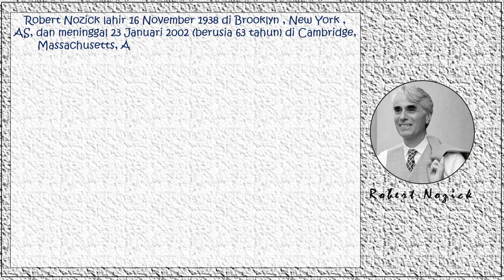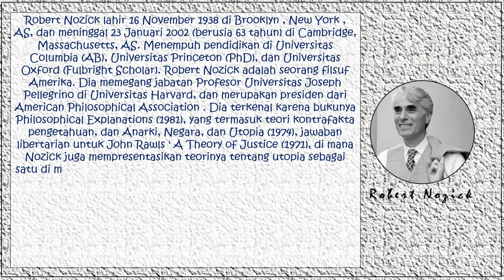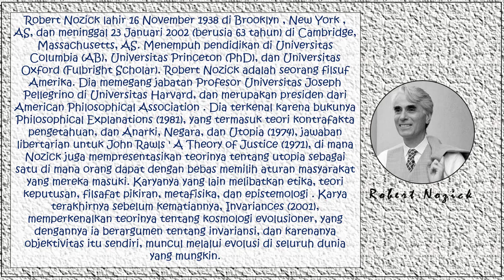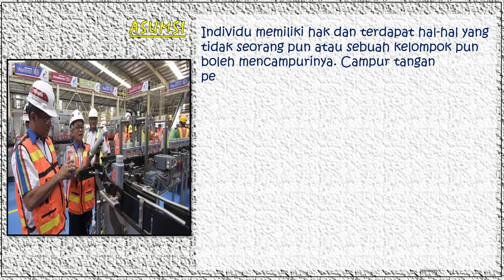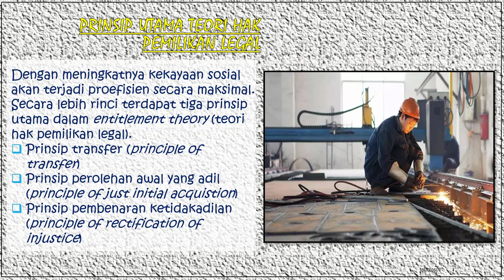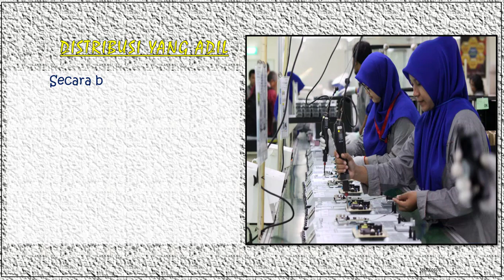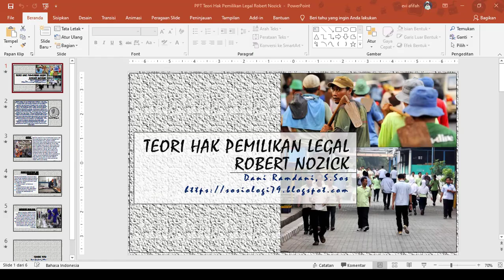Teori Hak Pemilikan Legal Robert Nozick